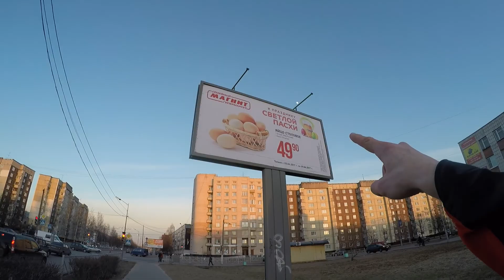УТРО НАЧИНАЕТСЯ НЕ С КОФЕ.